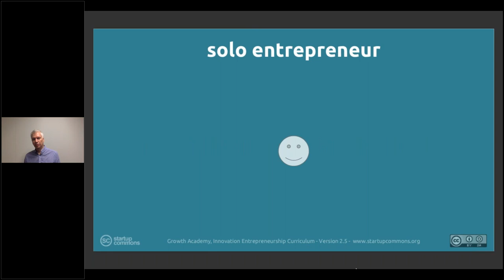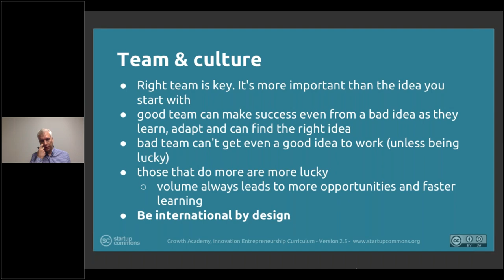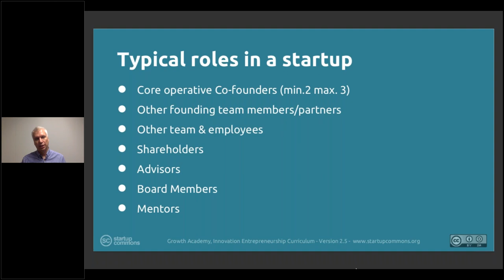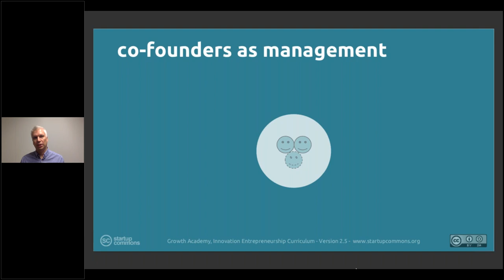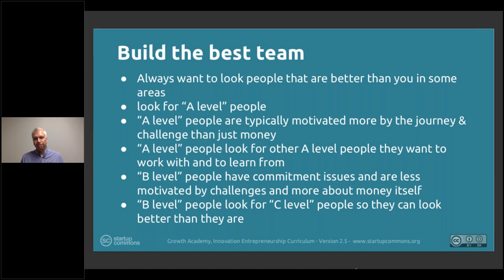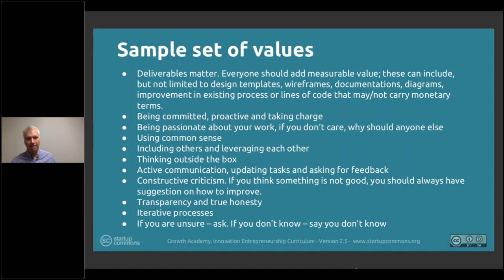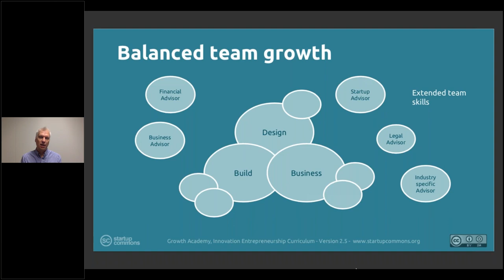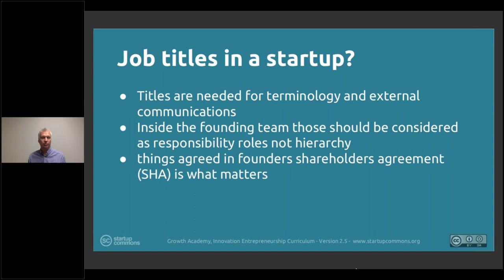2. Formation: 2.4 Co-Founders Team Building